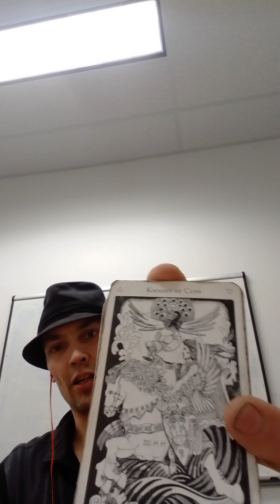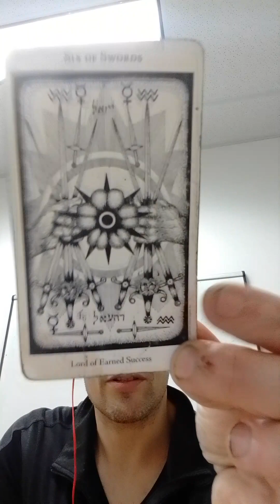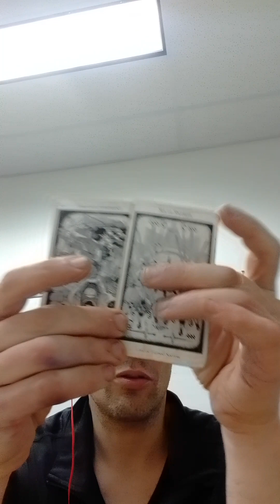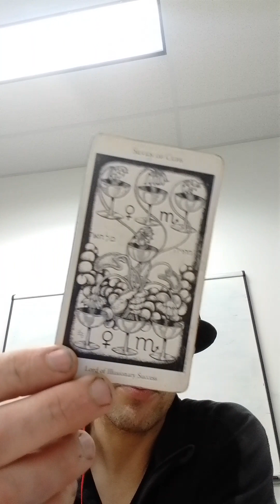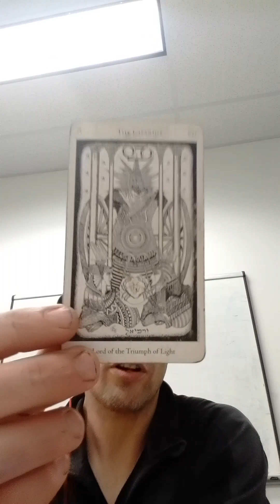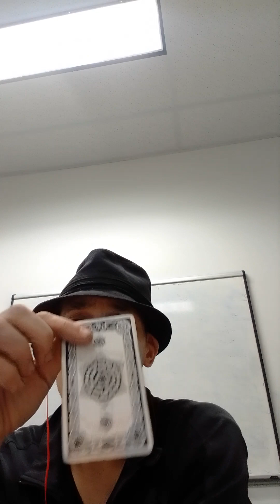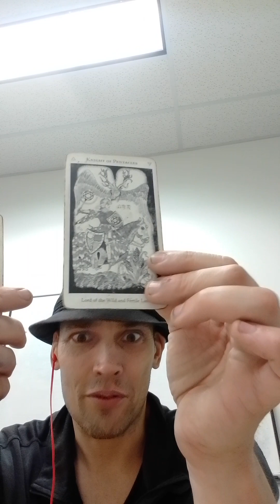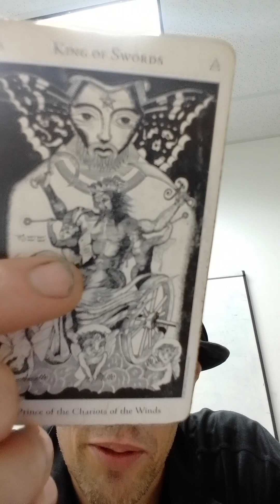CANCER♋THE FISH BOWL🔮 Out of the Frying Pan&Into the Fire 🔥Part 1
5-42 Hargrave St.
Winnipeg,Manitoba,Canada
R3C1N1